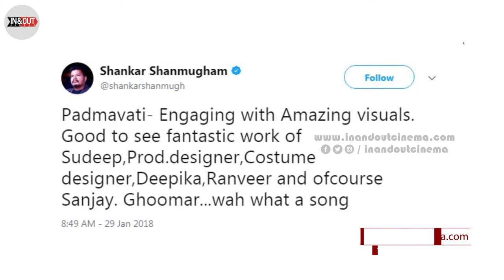Director Shankar Appreciates Padmaavat Movie | Twitter Trending News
Twitter Trending News